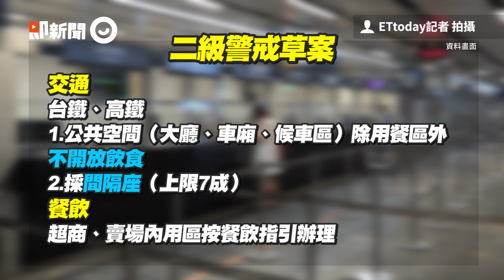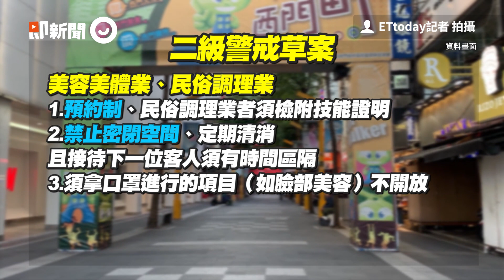二級警戒指引「草案一次看」！ 室內限制50人、餐廳內用梅花座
二級警戒2原則曝光　室內50人、超商可內用「草案一次看」

降級指引外流！開放托嬰、補習班、婚宴公祭可舉辦　莊人祥：未定案